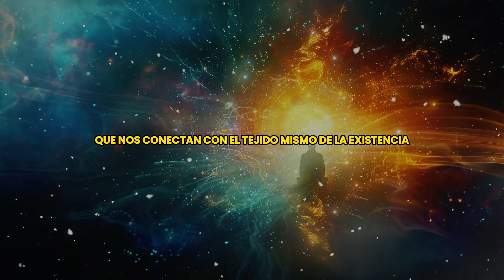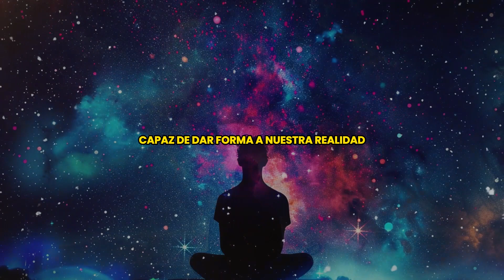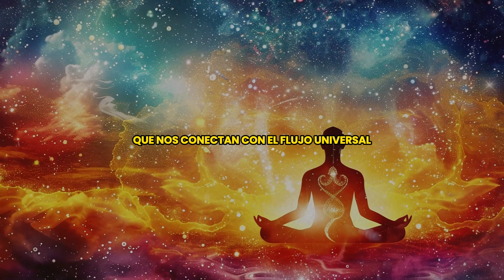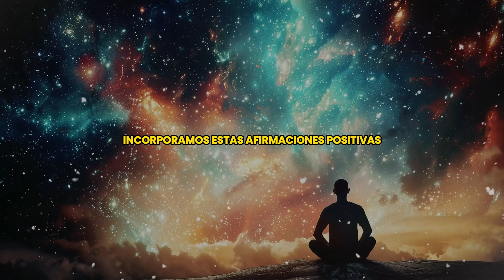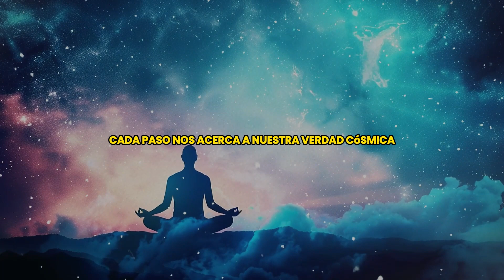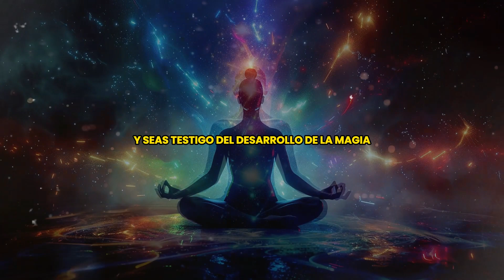5 Maneras de Hablar con el Universo: Mejora tu Comunicación Espiritual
¿Quieres aprender a comunicarte efectivamente con el universo y manifestar tus deseos? En este video, revelamos 5 poderosas maneras de hablar con el universo. Desde establecer intenciones claras y practicar la gratitud hasta usar afirmaciones y visualización, estos métodos te ayudarán a alinearte con la energía del universo y atraer lo que buscas. Únete a nosotros mientras exploramos estas técnicas transformadoras y desbloquea los secretos de la comunicación espiritual. Mejora tu conexión con el cosmos y comienza a manifestar tus sueños con confianza y claridad. ¡No te pierdas esta guía iluminadora!